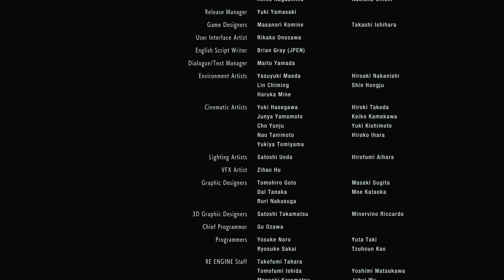Pride plays Resident Evil 3 Remake Part 31 Finale - The Mega Gun